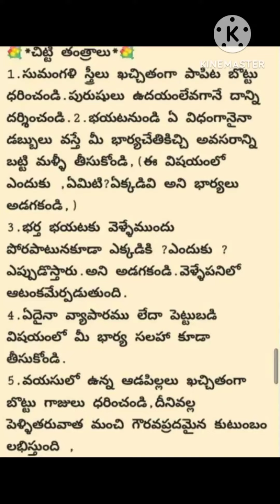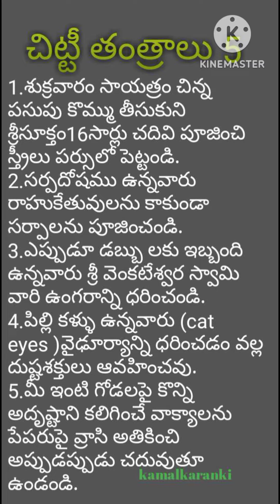ధర్మ సందేహాలు 🙏🙏💐🙏🙏God Devotinal #🙏✨✨🔱✴️✨🙏